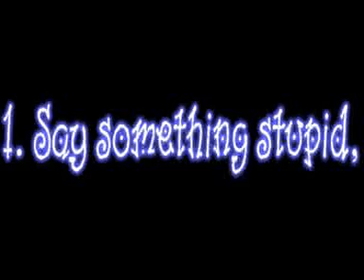Portugal White Water Part 2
Portugal White Water Paddling and Kayaking Trip 2006